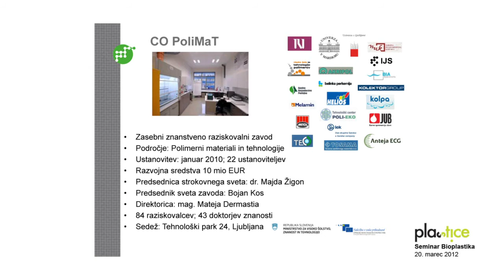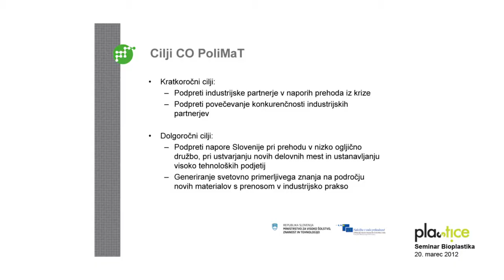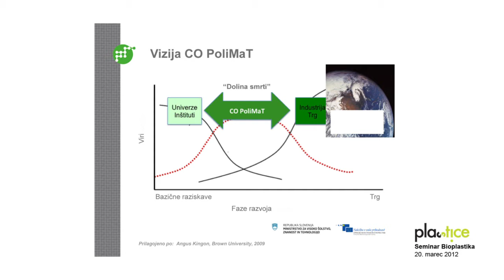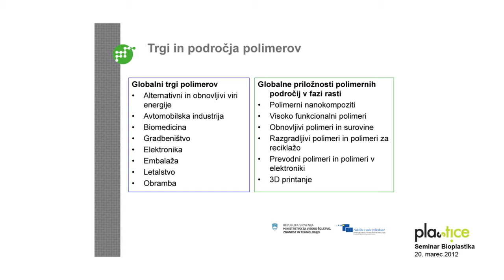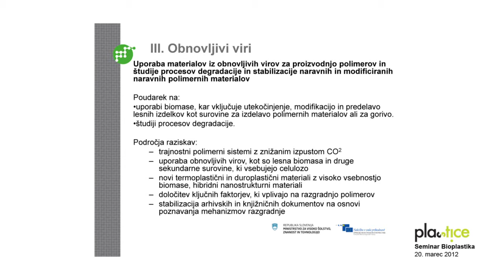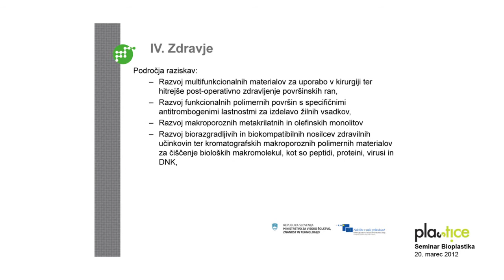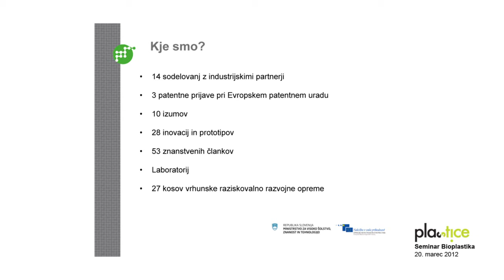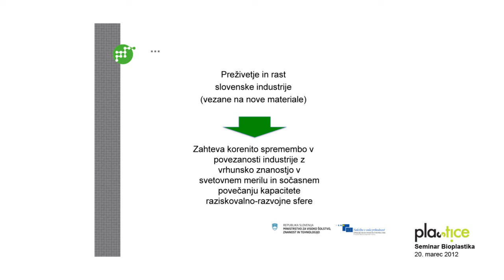Predstavitev Centra odličnosti PoliMaT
dr. Tanja Rajkovič, CO PoliMaT
Seminar Bioplastika, RITS Celje, 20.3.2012, organizator CO PoliMaT in GIZ Grozd Plasttehnika